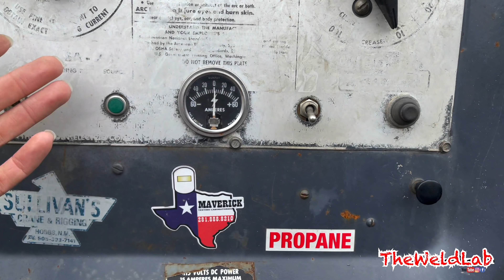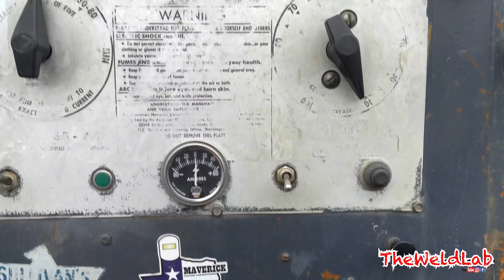Come To The Field | Rig Welder | Socket Weld Welding, Pipe Fitting, Repair On Pipe Pressure Test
Whats up Weld Lab Fam today i'm showing you how to weld, basic pipe fitting and fixing socket welds when they leak. i'll show you the good and bad not all welds make it lol
For the guys asking about the pipe clamps sorry I been having  issues but i'll def have them ready this week ill update ya'll on Ig and youtube

Lincoln Viking Electric Auto-Darkening Welding Lens

RIG TOOLS
Jack Stands